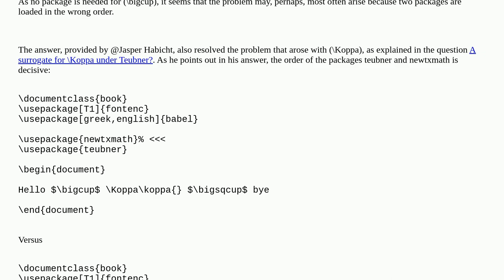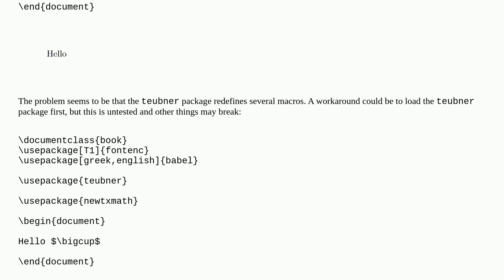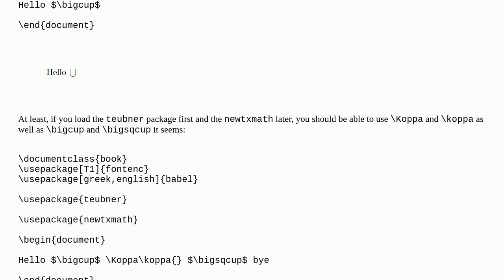Tex: Bigcup not shown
Bigcup not shown

A special thanks goes out to the community

  symbols